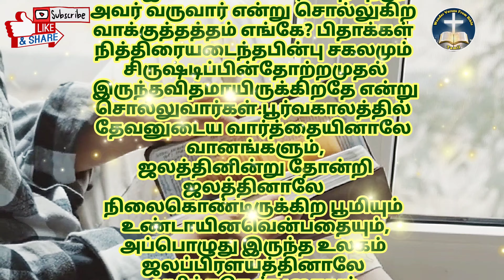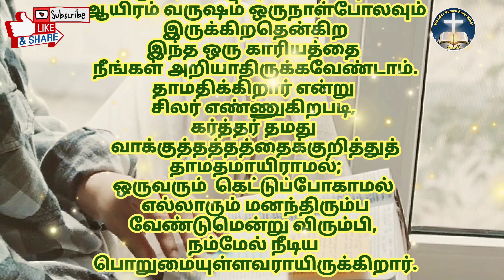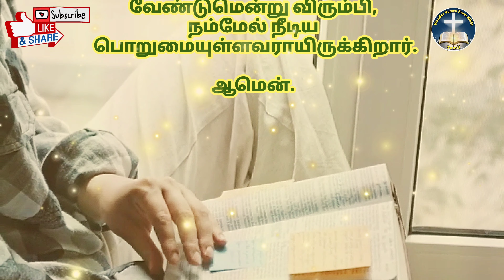Today Bible Verse in Tamil|God's Word for me today |இன்றைய வேதவசனம்|18.08.2021#wvb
Today Bible Verse in Tamil|Bible Verse today|God's Word for me today|இன்றைய வேதவசனம்|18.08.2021

நண்பர்களே!

Follow On